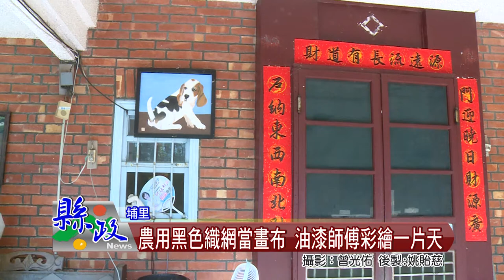農用黑色織網當畫布 油漆師傅彩繪一片天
埔里鎮有一位民眾陳萬來，閒暇之餘無師自通畫畫成為興趣，更利用農用黑色織網進行油漆彩繪，目前已畫滿總長300公尺，包括卡通人物、南美叢林以及非洲沙漠各式動物，佈置在住家周圍，讓造訪的親朋好友與遊客為之一亮，現在帶您來看看。